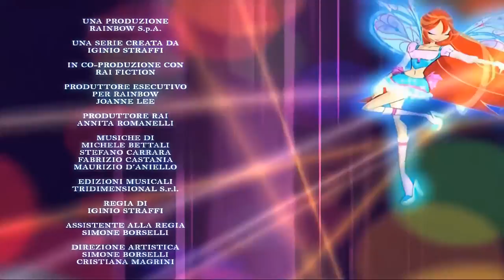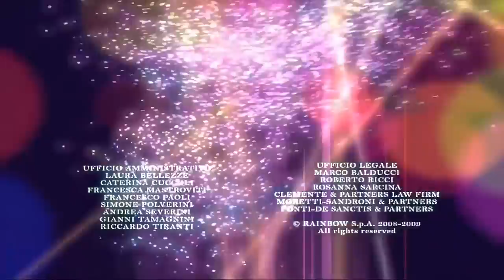Clube Winx - Temporada 4 Episódio 13 - O Ataque dos Feiticeiros [EPISÓDIO COMPLETO]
Os Feiticeiros querem apoderar-se do Círculo Branco, mas a Magia Believix é imparável! As Winx comemoram a vitória no Frutti Music Bar com os Especialistas, Roxy, Klaus, Kiko, Artù e os Animais mágicos.

★ CLUBE WINX ★

Clube Winx - Temporada 4 Episódio 13 - O Ataque dos Feiticeiros (PT-PT/ PORTUGUÊS DE PORTUGAL)